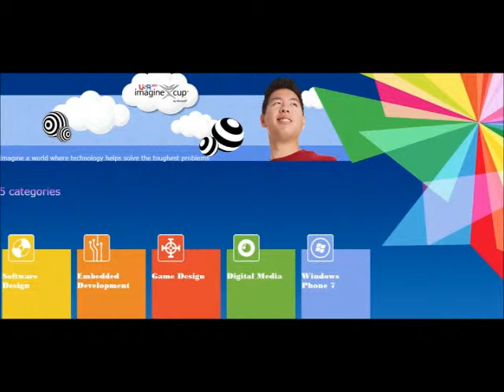Imagine Cup Registration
Short video describing Imagine cup Registrations open